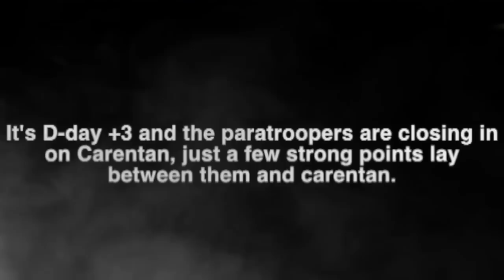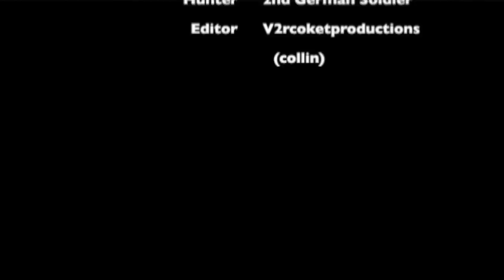Carentan (WWII short film)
The paratroopers are closing in on the outskirts of carentan, just a few strongpoints lay between them and Carentan.